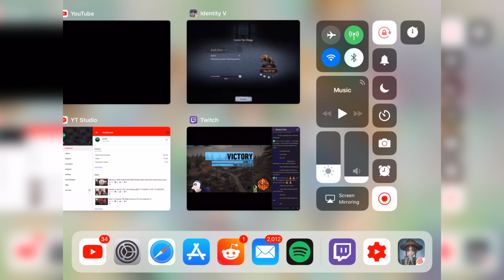FACING A HACKER IN IDENTITY V!!! (INVINCIBLE)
GAME ID: 142406
DISCORD TAG: iALiEN 4418